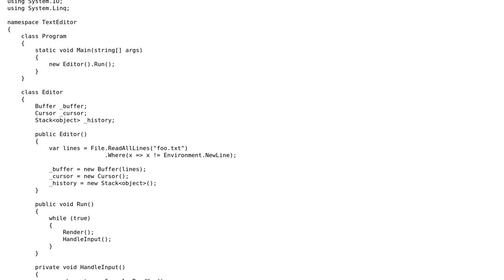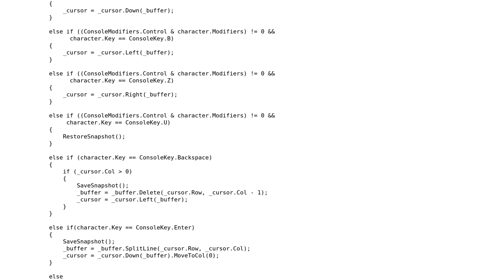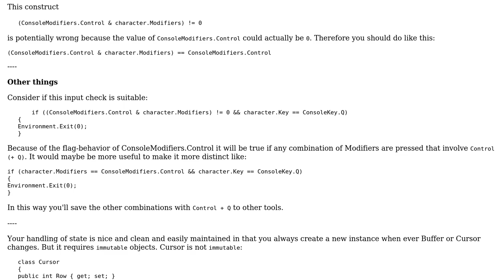Code Review: Simple console text editor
With thanks & praise to God, and with thanks to the many people who have made this project possible! You are responsible for your own actions.